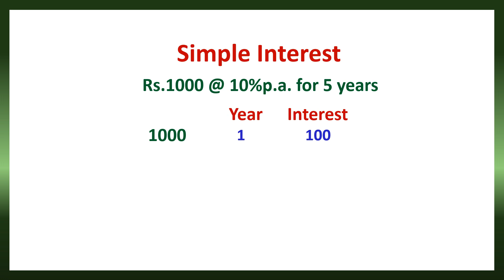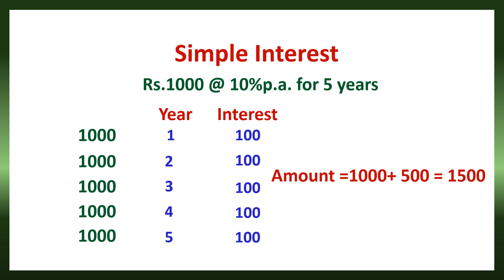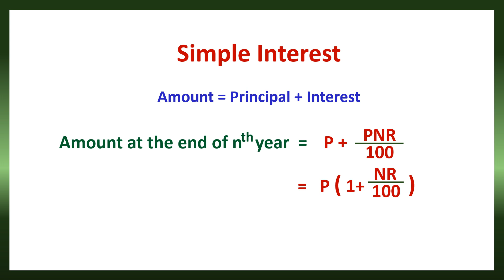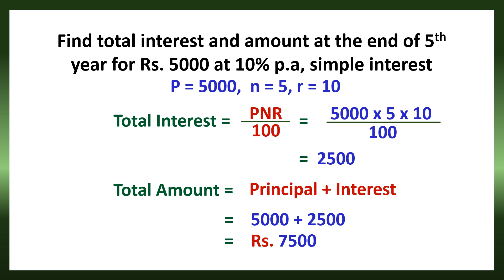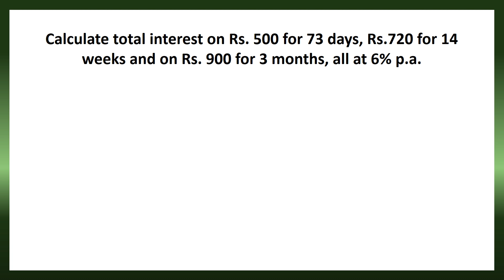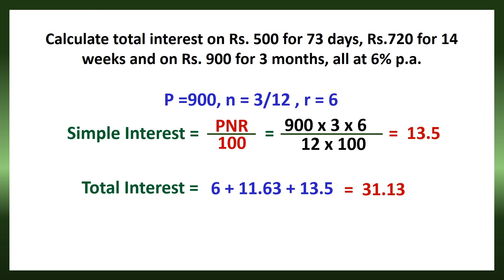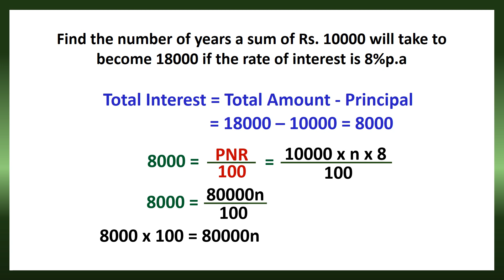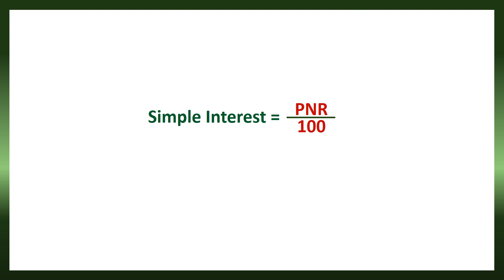Simple Interest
Other videos related to this topic